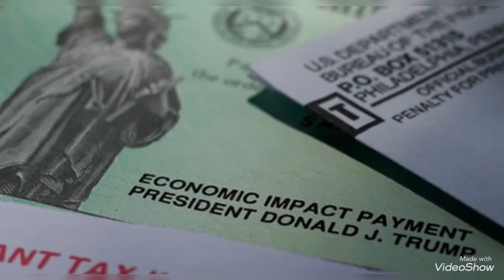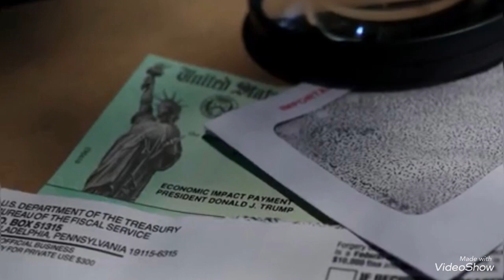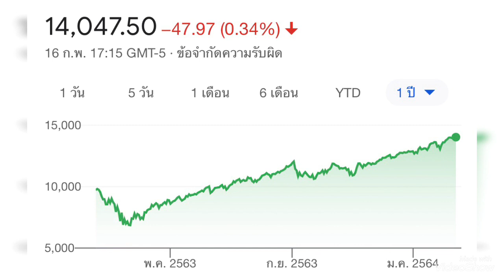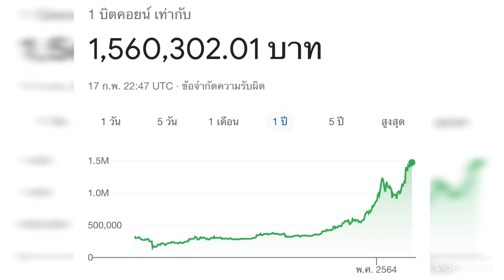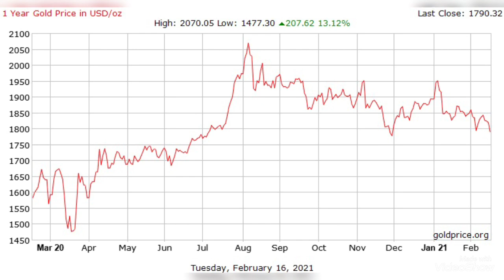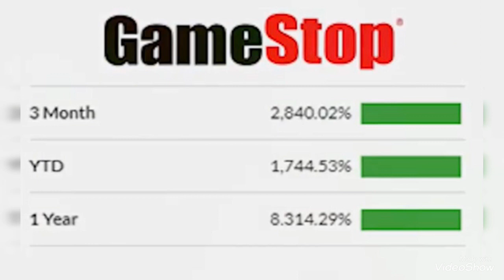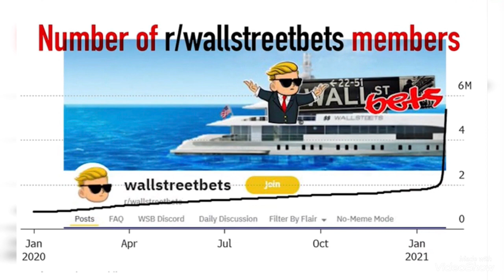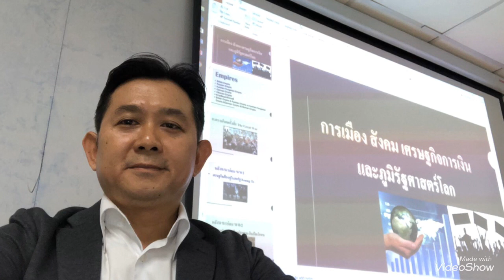ทำไมStimulus ยิ่งเพิ่มการเก็งกำไรในตลาดต่างๆ ยิ่งขยายฟองสบู่ ยิ่งเพิ่มความเสี่ยง Big Crash2021!?